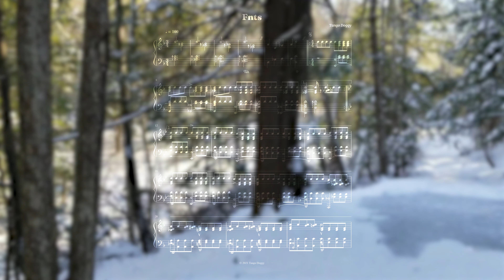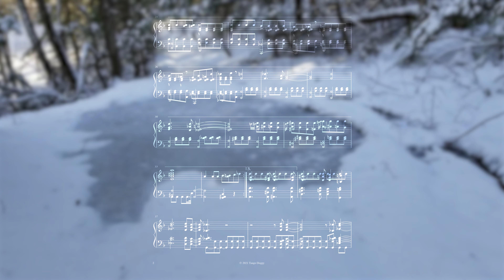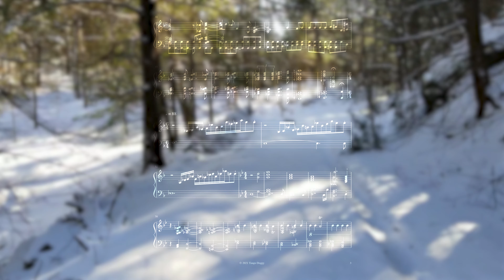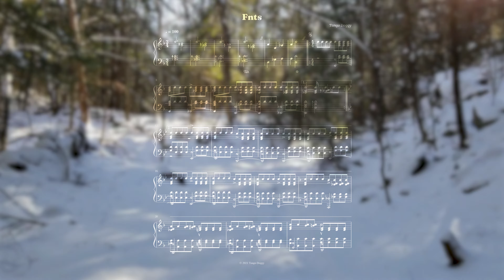Fnts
original composition (and video)